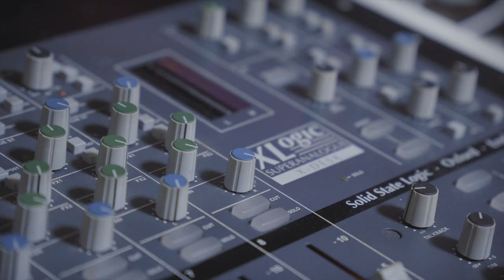[시흥송 프로젝트 Part 4] - 거북이의 꿈 (이수영 작사, 정보형 작곡)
시흥의 🌊바다를 상징하는 바다거북이 해로와
풍요로운 ⛰땅을  상징하는 육지거북이 토로가 전해주는  아름다운  노래🎼🎵

더 큰 시작의 바다에서
아름다운 시작의 땅에서
우리가  함께 꾸는  꿈과  희망의 노래!

[거북이의 꿈]

나는 한 마리 바다 거북이
푸른 파도 소리따라
드넓은 세상을 자유롭게,
바다를 사랑하는 해로

나는 한 마리 육지 거북이
금빛 너른 벌판으로
느리지만 앞으로 앞으로
이 땅을 지키는 토로

바다의 꿈이 밀려오고
땅의 햇살이 반짝일 때
세상을 향해 걸어갈거야
너와 함께 걸어갈거야

우리 함께 꾸는 꿈
너의 웃음이 너의 행복이
이곳에서 다시 시작되기를

                                                 - 노래: 홍승연, 최연우
                                                 - 바이올린연주: 정예은